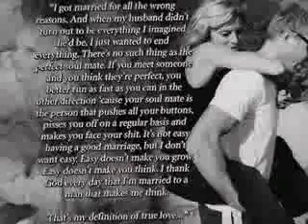Madonna e Guy